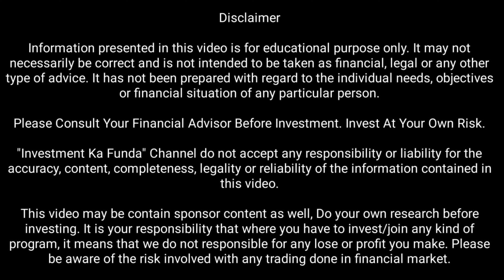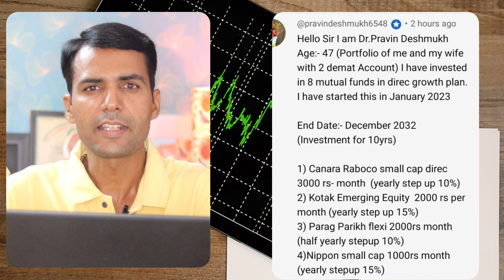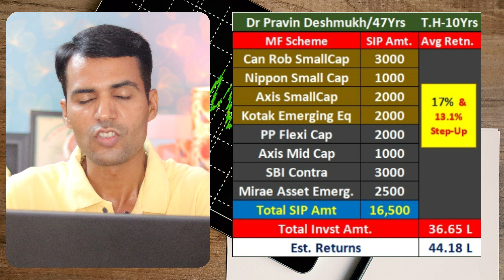TOP SECRET TIPs To Generate Double Wealth from Your Portfolio in Just 3 YEARS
TOP SECRET TIP To Generate DOUBLE WEALTH from Your Portfolio in Just 3 YEARS
Hello Everyone,